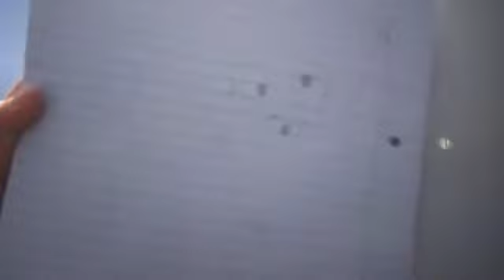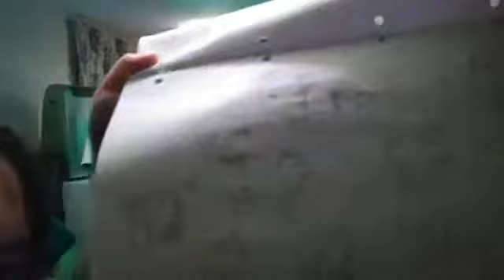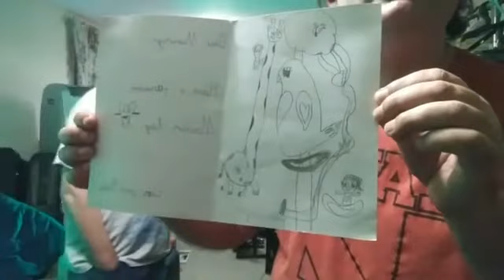The Cookie Monster Show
We like the Cookie Monster and we reckon you do too. So it's going to a guffaw filled Cookie Monster type show full of loosely based cookie shenanigans. Nom Nom Nom